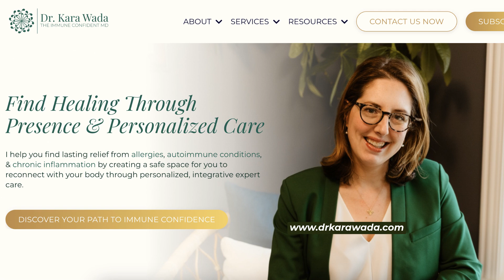Mast Cell Activation Syndrome (MCAS): Why It's SO Hard to Get Diagnosed -Insurance, Tryptase, & More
Dr. Kara Wada, a board-certified allergist and immunologist who lives with autoimmune disease herself, pulls back the curtain on why Mast Cell Activation Syndrome (MCAS) is so difficult to diagnose and treat in traditional insurance-based practices. From reimbursement realities to diagnostic limitations, learn why patients with complex immune disorders often struggle to get answers and what we can do to change the system.

Discover:

- The harsh realities of insurance reimbursement and how it impacts care.
- Why the focus on tryptase levels often leads to "tunnel vision" and missed diagnoses.
- How the "IgE empire" in allergy training overshadows the vast "non-IgE frontier" of MCAS.
- The Lyme disease backlash and other biases that create barriers for MCAS patients.
- Dr. Kara's call for systemic change in healthcare to better support patients with complex conditions.

Whether you're seeking a diagnosis, struggling to find effective treatment, or simply want to understand the challenges of MCAS, this video empowers you with knowledge and connects you with a community of support.

Feeling lost and unheard? You're not alone! 👇

Learn more about the Immune Confident Approach and how we can support you

➡️ If you live in Maryland, Illinois, Indiana, Colorado, Michigan, Wisconsin, Ohio, Florida, Washington, Alabama, Texas, Utah, and Pennsylvania, I'd love to work with you! Dr. Kara offers telehealth appointments through her practice, the Immune Confident Institute

➡️ Not in those states? Dr Kara’s 1:1 Medical Mentorship program is available to you, no matter where you live!

➡️ Want Dr. Kara to get licensed in YOUR state next? Let us know where you are! 😊

Don't forget to join Dr. Kara's free Facebook group, the Becoming Immune Confident Community, for support and connection

Join the Success with Sjogren's Sisterhood Facebook group for support and connection

Download Dr. Kara’s FREE Immune System Disorders Pre-Appointment Checklist to prepare for your next doctor's

CONNECT WITH DR. KARA